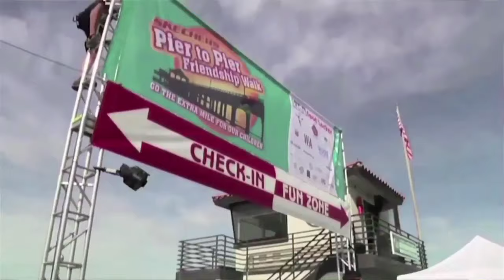SKECHERS Friendship Walk 2012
Meet the kids with special needs who inspired the SKECHERS Pier to Pier Friendship Walk.